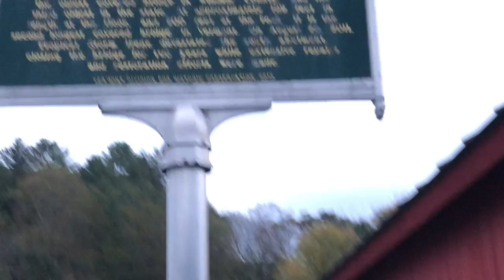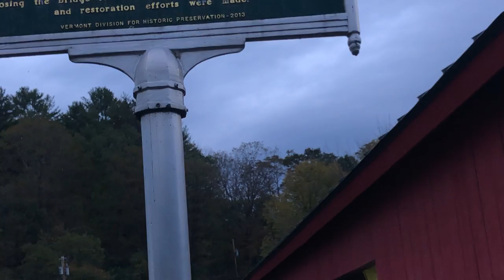The Taftsville covered bridge , Vermont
A short visit to the beautiful Taftsville covered bridge @ Woodstock, Vermont...built in 1800s & still in use .Amazing engineering technique.